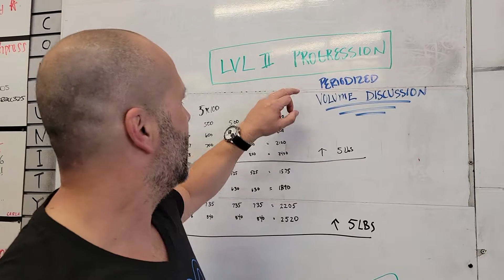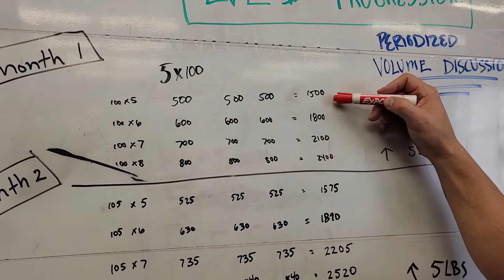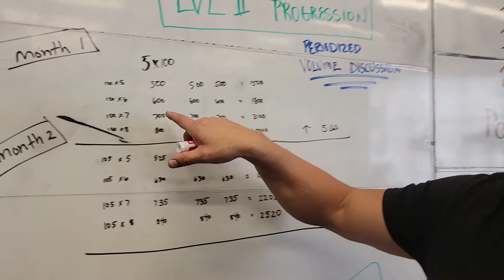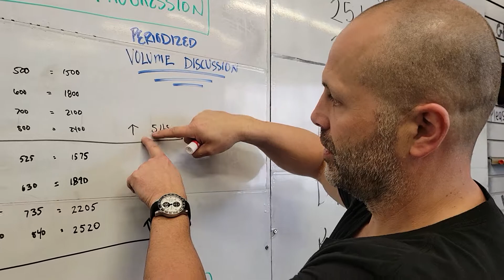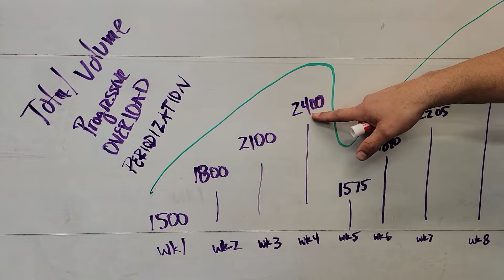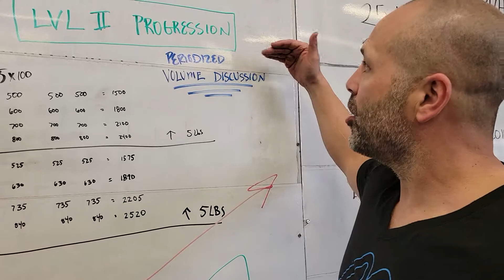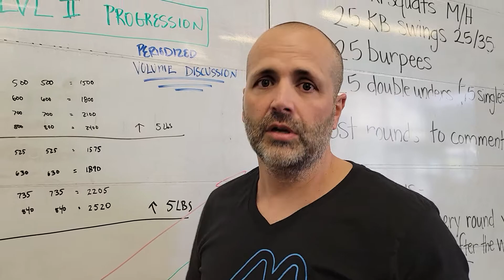RWND LVL2 Lifting - Periodized Progression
There's a super easy way to measure, track and plan your lifting progression. Here's how I do it.